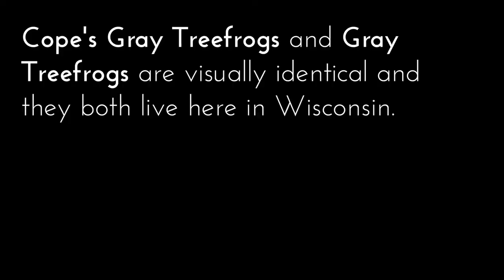Copes Tree Frog in Backyard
Memorial Day 2020 in the backyard